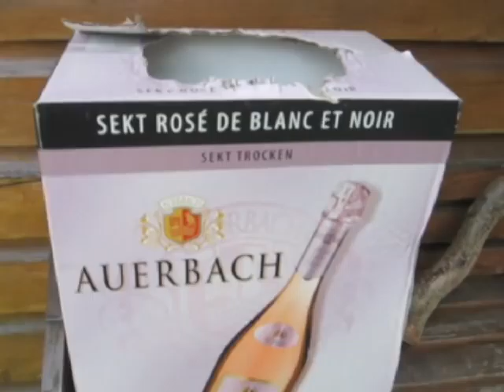Leo and the box - siam cat